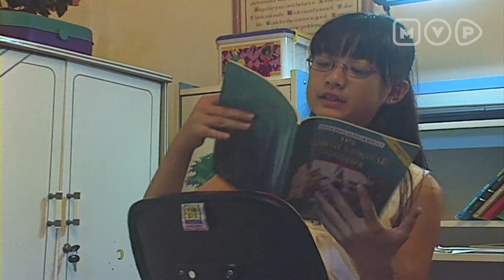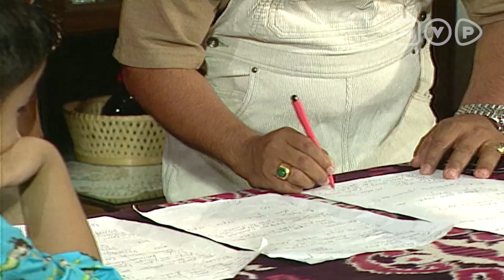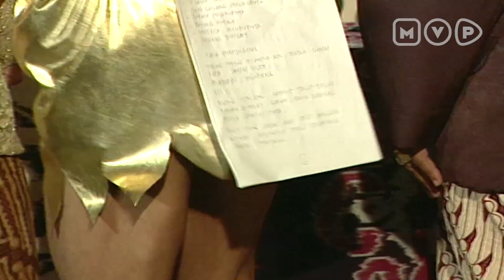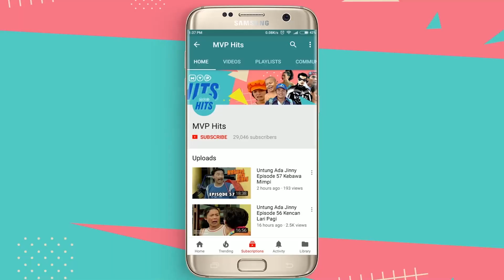Martabak & Bakwan | Anak Ajaib Episode 62